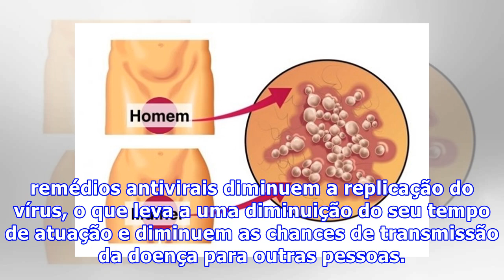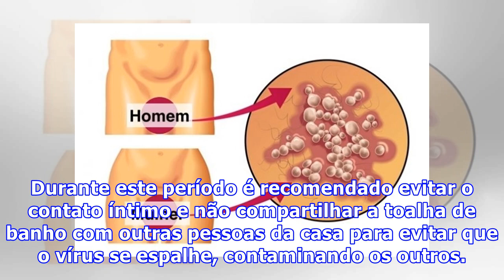Herpes genital tem cura?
O herpes genital não tem uma cura definitiva porque o vírus não pode ser eliminado do corpo, e por isso o que se pode fazer é somente controlar os sintomas, encurtando sua permanência e evitar que as feridinhas na pele apareçam novamente. Assim, o tratamento da herpes genital pode ser feito com remé...